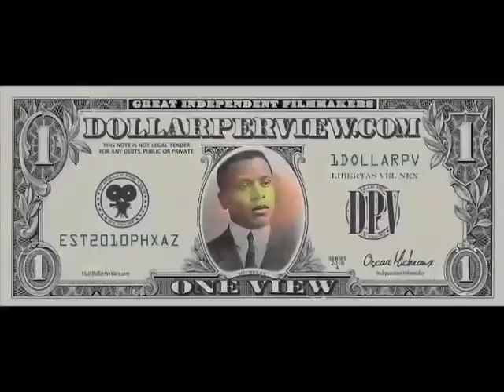Restraining Order #1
Unhappily married Diane wants what her married friend Russell has- and she is not shy about letting him know it! Her husband Dontae suspects there is more to their friendship, and there's no telling what he may do. Director: Reggie GaskinsStars: Robin Givens, Reggie Gaskins, N'Bushe Wright |